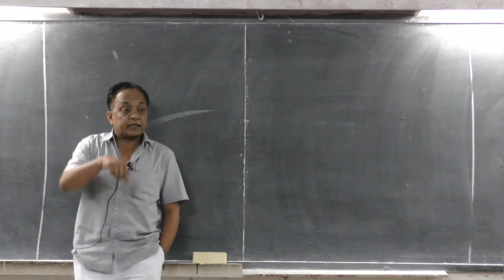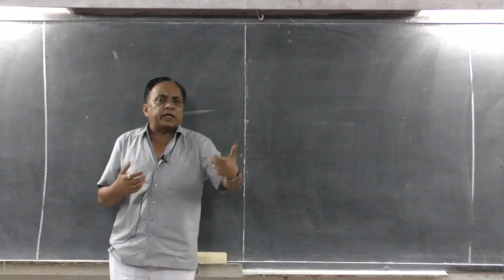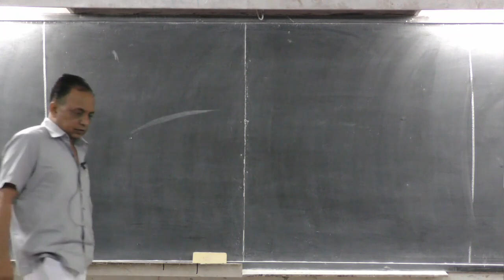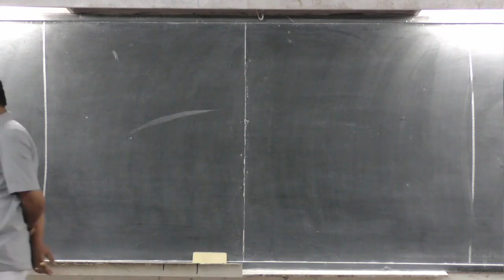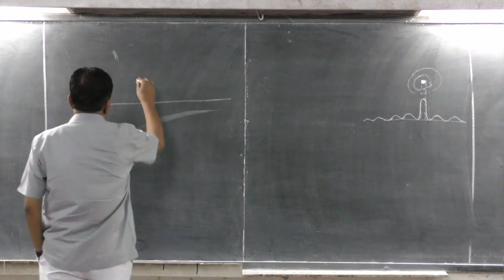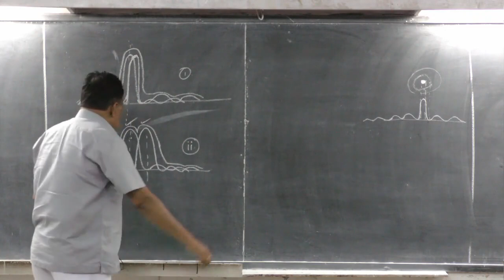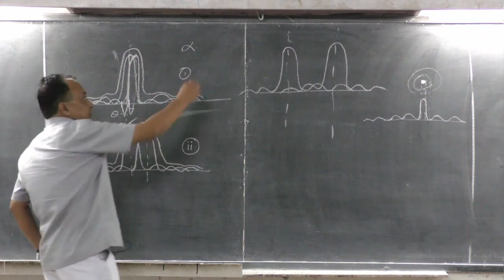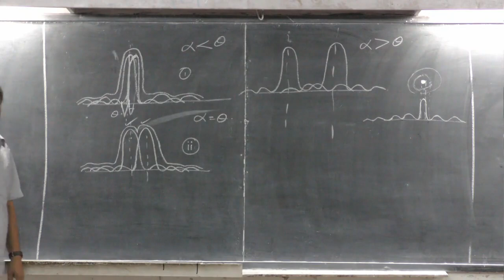Wave Theory Of Light-Part-19-By-Pro. Sanjeev Sonvane